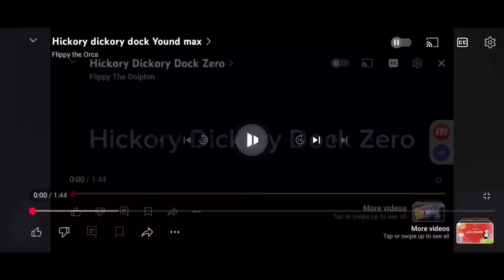Hickory Dickory Dock Rhino